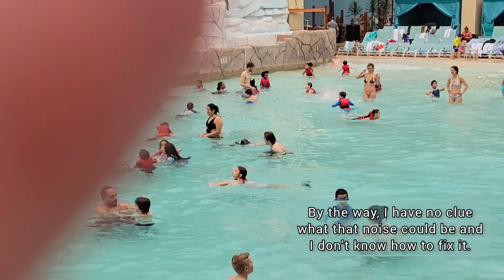Our Adventures at Aquatopia in the Camelback Resort(3)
Instead of an actual concrete Christmas gift, I decided to take my son and nephew here for a mini-vacation...making memories is the best gift!